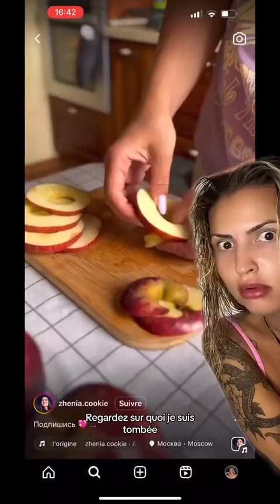J’ai trop hâte de graille ça 﫦🍎縷 ig: delia.tulei